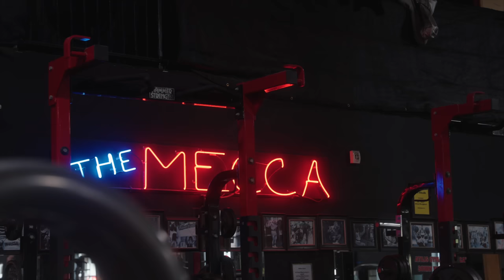Heavy Benching W/ David Laid & Jeff Perry